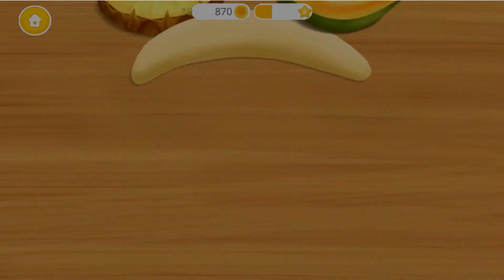Baby Jungle Animal Hair Salon $ best android games 2017 $ new games $ gameplay $ android games2017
you can download all game with android and ios or blustacks thank.

More Amazing Video My Channel

Fun Baby Hot Dog Kids | Sweet Baby Girl Summer Fun | Baby Boss Fun Baby Play Game | AndroidGame

Fun Baby Learn Make Up Princess Gloria | Make Up Salon For Kids Baby Boss Fun Game | AndroidGame